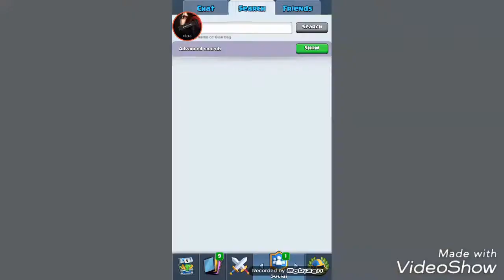IKEKALU VERARSCHT MICH!|StreetMonkey